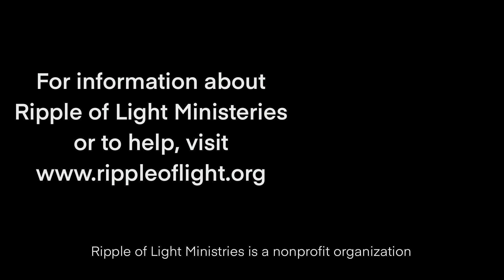“Appian Media” | Dear Church Ep. #161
In This Episode, Chris McCurley joined by Jeremy Dehut discuss how to build a “Appian Media” Have questions?